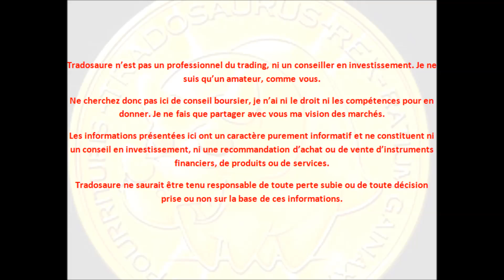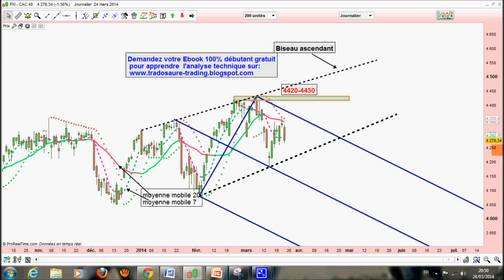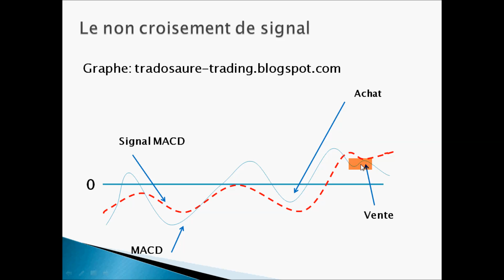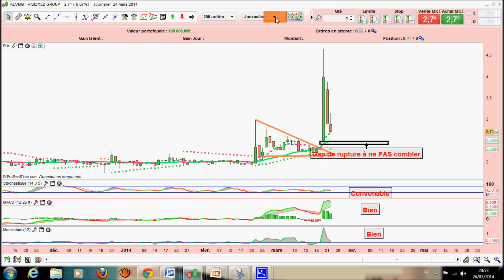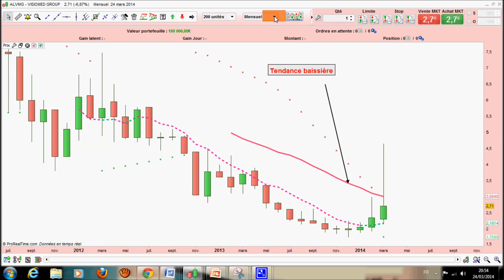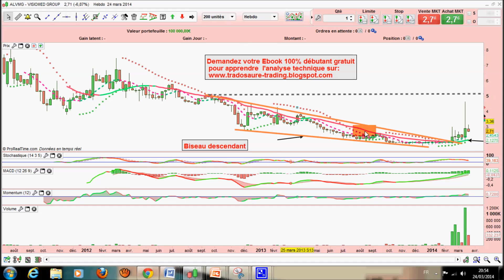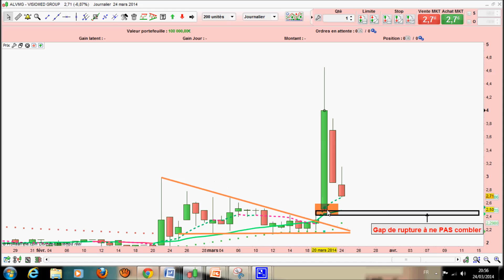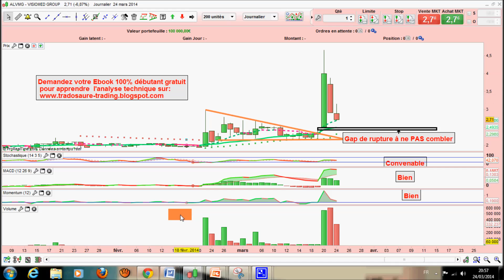[24/03/2014] Analyse technique du CAC 40 - Apprendre l'analyse technique et le trading-